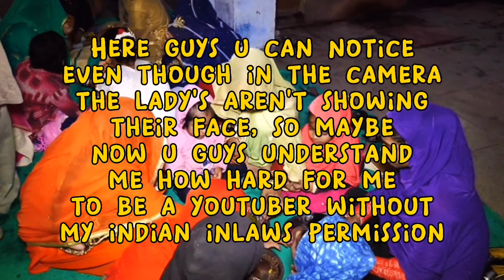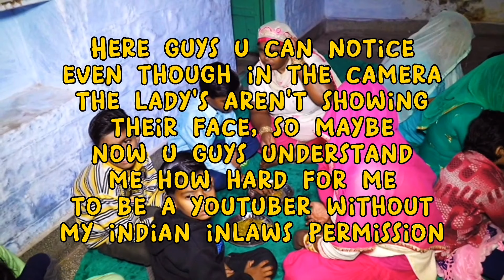2 years of engagement ngayon lang cla nagkita sa araw ng kasal